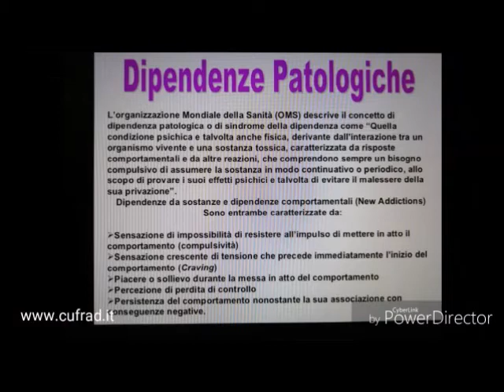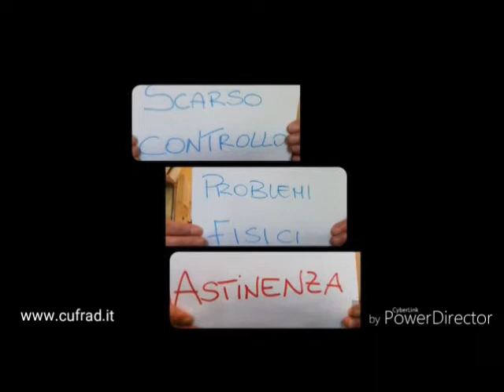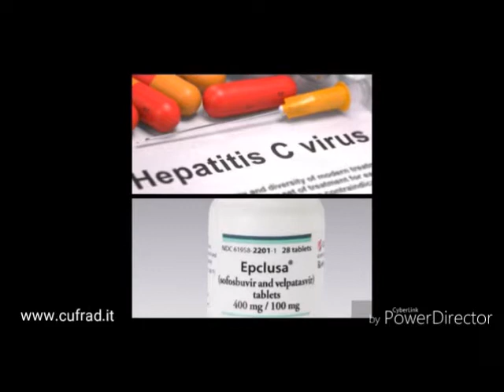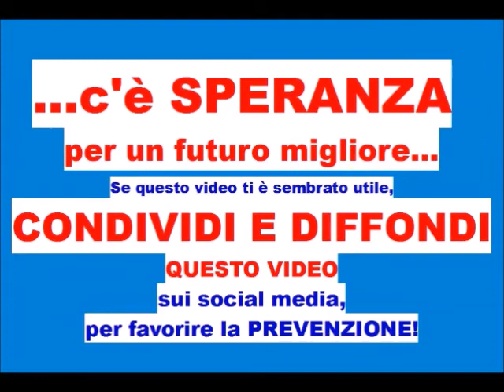La storia di uno di noi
VIDEO SULLA PREVENZIONE E LA CURA pubblicato a maggio 2019.
La dr.ssa Daniela PANAGINI, psicologa, presenta il VIDEO della comunità “Eleos” (che significa “misericordia”) , una delle comunità terapeutiche / gruppi di cura del CUFRAD afferente al Servizio Riabilitativo di Lunga Assistenza. (S.R.L.A.).

Puoi seguire le attività ed i servizi del CUFRAD nei seguenti modi:
1. sul sito puoi iscriverti alla newsletter per ricevere le NEWS DI ALCOLOGIA
3. su Facebook alla pagina "Cufrad News su alcol e droghe" all'indirizzo " puoi cliccare su MI PIACE per ricevere gli aggiornamenti.